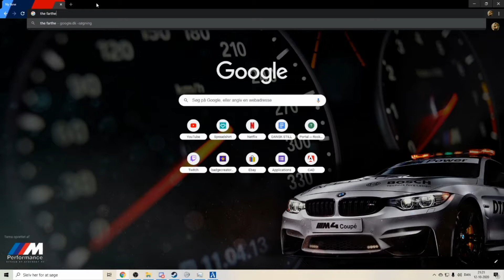Gta 5 RolePlaying